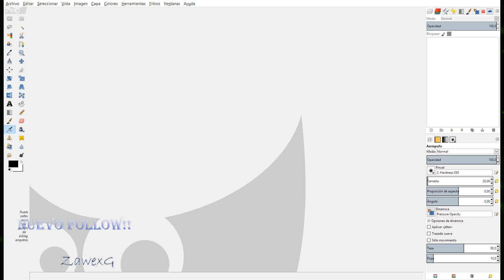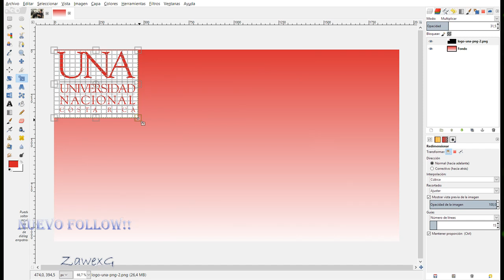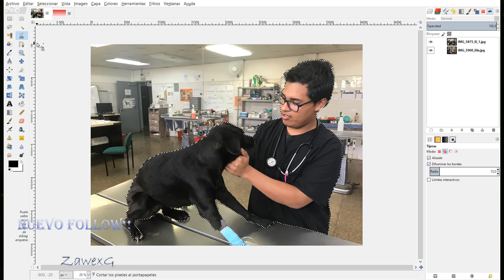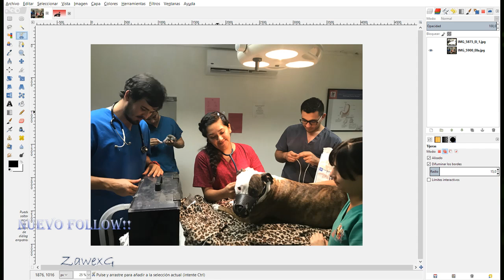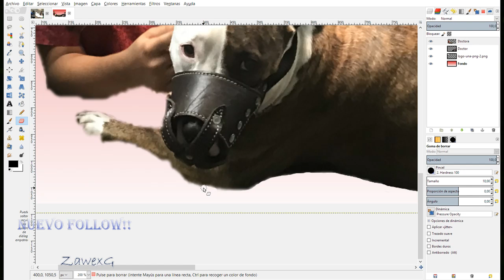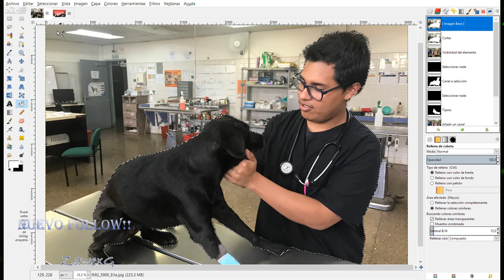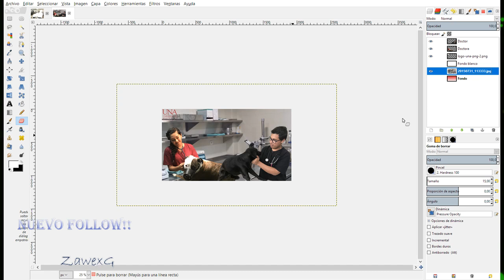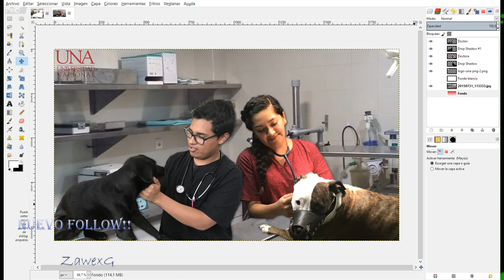Estoy TRA BA JAN DOOOOO